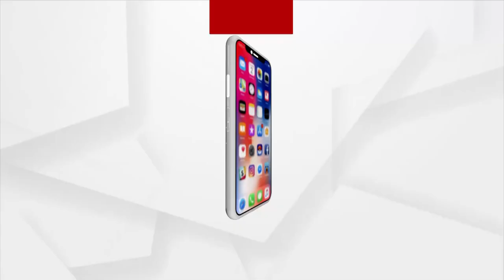Legislator and Staffs busy enjoying and dancing in Asika Village of Ganjam District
Rules are for the Common Man but not for the Ruling Party. Thousands of People had assembled for a rally including The Legislator and Staffs in the Asika Village of Ganjam District.